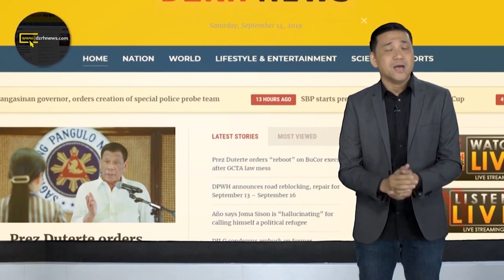TRICYCLE DRIVER ARESTADO SA BUY BUST OPERATION SA BAYAN NG CATARMAN